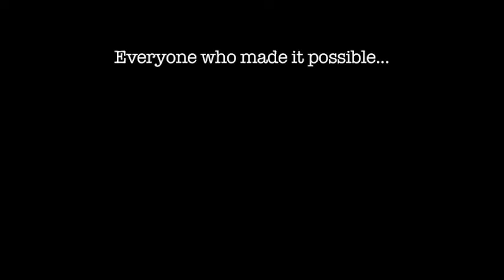Nehilet Blackman and D All Girls Band - REPRESENT - JJ Films (2010)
Directed by Jeston Lett of JJ films...
Song Produced by Isaac Blackman